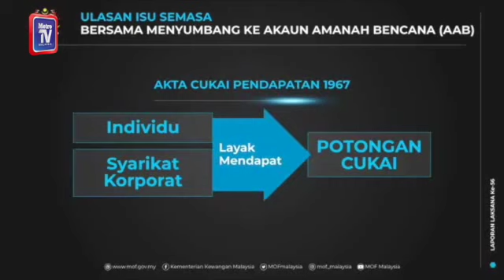Sektor awam, swasta digalak sumbang dalam AAB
Sektor awam dan swasta disarankan bersama kerajaan menangani pandemik COVID-19 dengan menyumbang kepada Akaun Amanah Bencana (AAB).

Menteri Kewangan, Tengku Datuk Seri Zafrul Tengku Abdul Aziz, berkata individu dan syarikat korporat yang menyumbang kepada AAB juga layak mendapat potongan cukai.

"Semua sumbangan dari individu atau korporat layak mendapat potongan cukai dengan syarat mengemukakan dokumen yang lengkap.

"AAB berperanan membantu negara dalam menyalurkan bantuan kepad mangsa bencana, mengurangkan risiko benca serta pengurusan bencana termasuklah COVID-19," katanya.

Beliau berkata demikian dalam Laporan Unit Pelaksanaan dan Koordinasi Stimulus Ekonomi Antara Agensi Nasional (LAKSANA) Ke-56, hari ini.